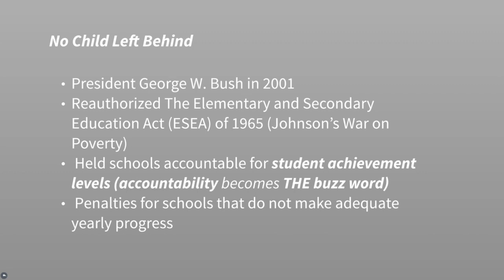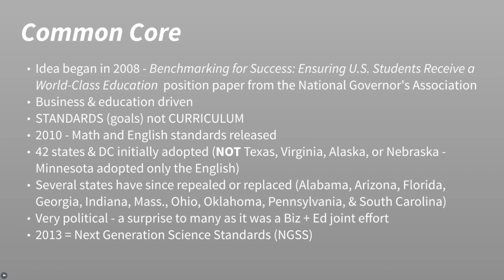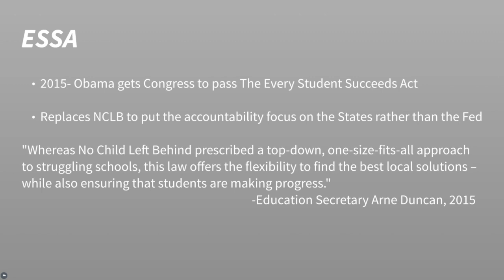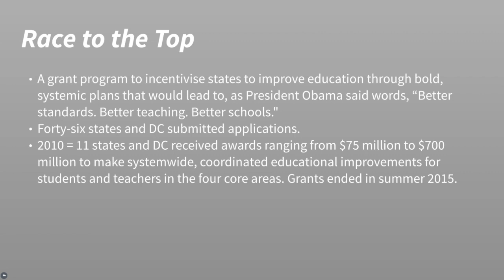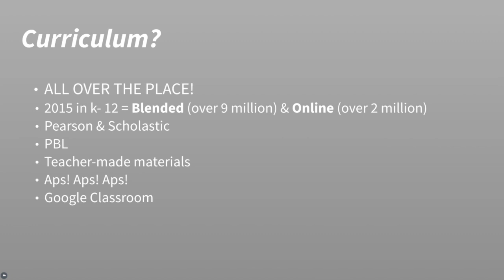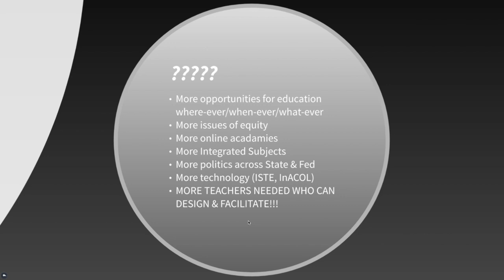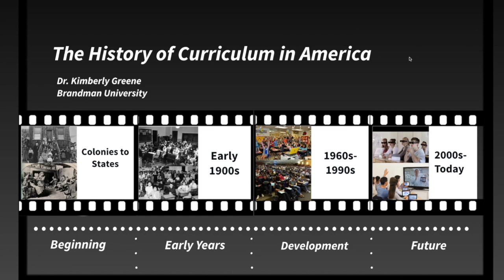The History of Curriculum in America (movie 4 of 4)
EDUU 609: Seminar in Curriculum Design